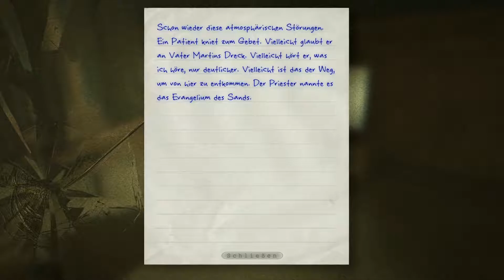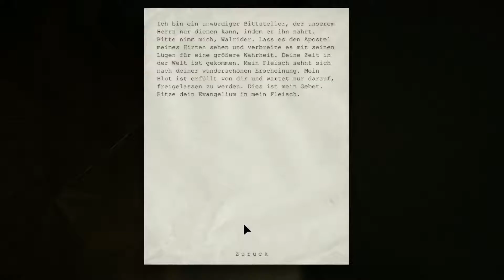☠ Mitarbeiter Aufenthaltsraum ► (E21) Outlast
◢◤ Mitarbeiter Aufenthaltsraum ◥◣
Tag 21
__Folgenbeschreibung__